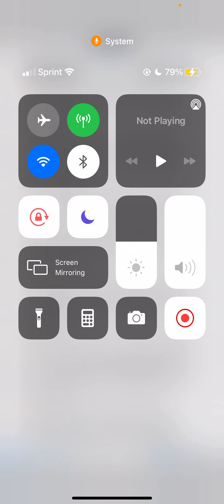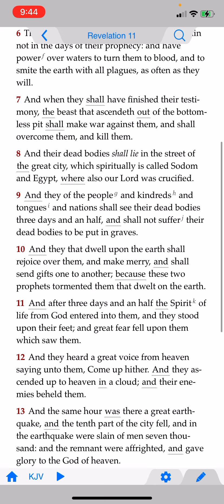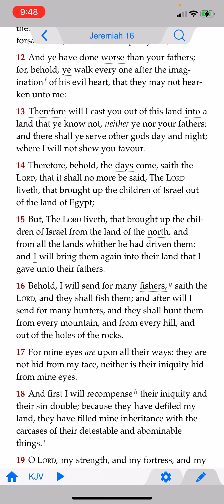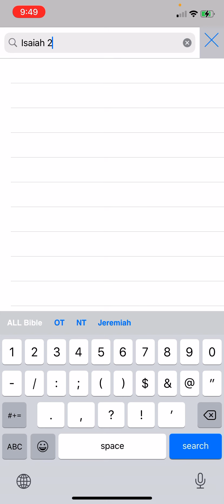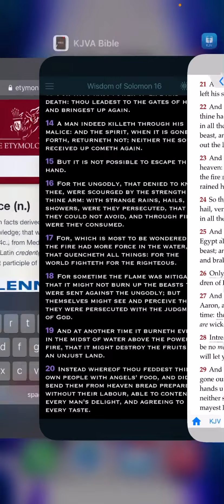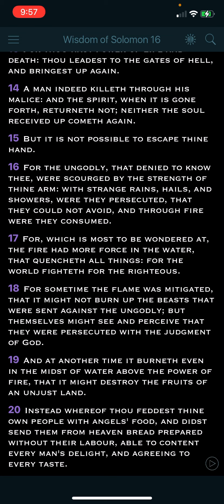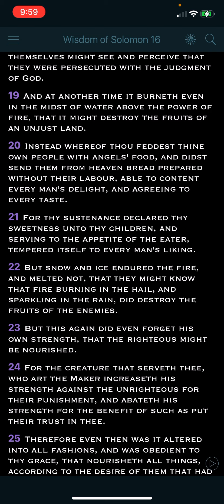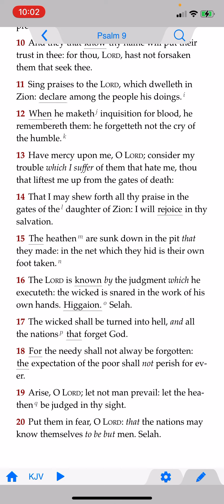It Will Be Evident Yahawah and Yahawashi Are Judging This Place